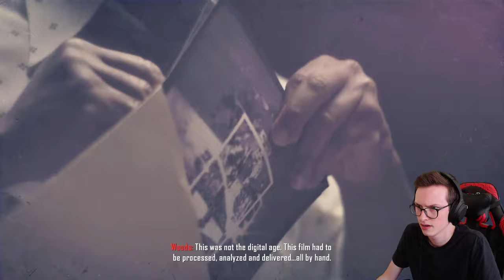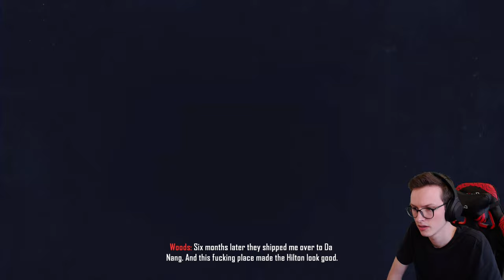TELL ME EVERYTHING WOODS... - Call of Duty: Black Ops II - Part 1 [Let's play Blind / Walkthrough]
How did Woods do it?!

- Monitors:
AOC Q27G2U/BK

- Gear:
Logitech Streamcam